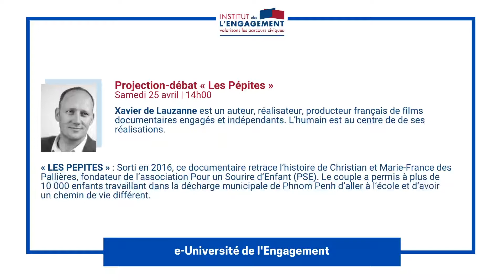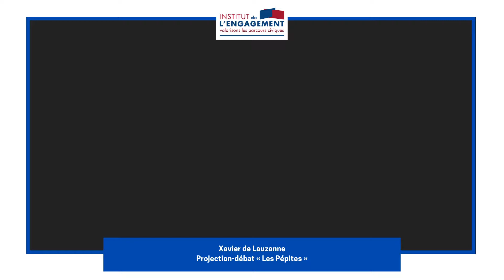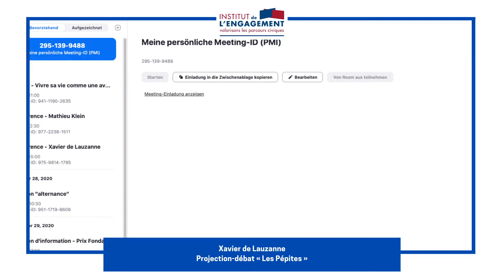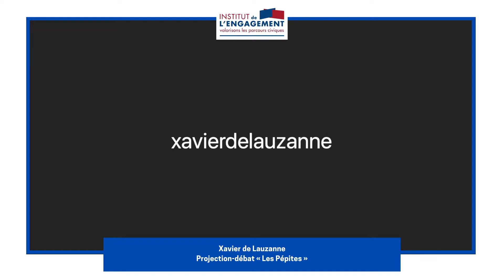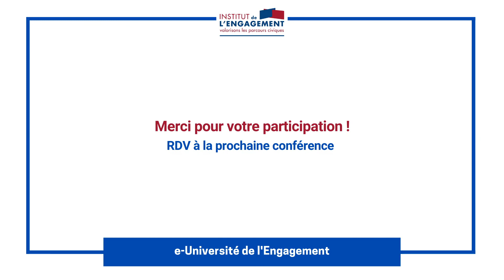Les Pépites - 34ème Université de l'Engagement - e-Université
FILM – DÉBAT
« Les Pépites »
Echanges avec Xavier DE LAUZANNE (en direct du Cambodge), réalisateur du documentaire "Les Pépites"